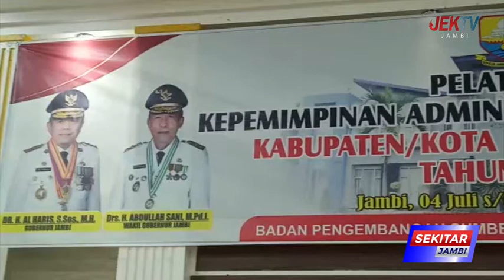WAGUB ABDULLAH SANI MINTA TINGKATKAN KINERJA PELAYANAN PUBLIK SECARA OPTIMAL